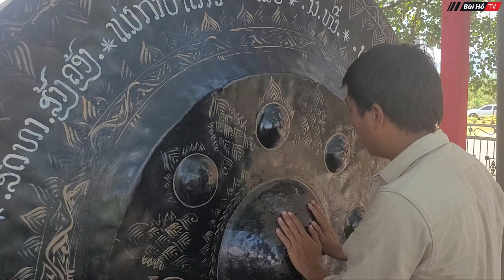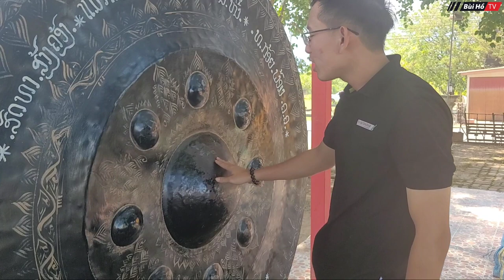[ LÀO -P.36] Pho tượng Phật bí ẩn đầy linh thiêng dưới cây bồ đề trăm năm tuổi | Bùi Hồ TV